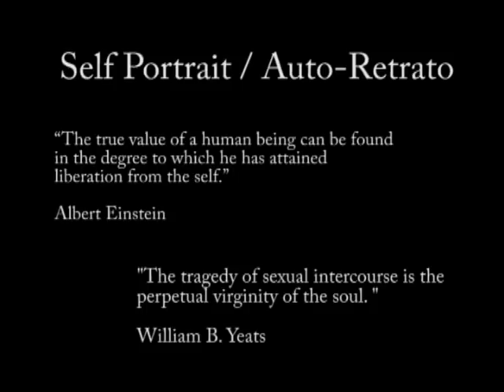"InFemaleAnatomy"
This is my last work, defined by the studies of Art Video.
It's a work that implements a lot of technologic experiencies by the founders of Video Art, like Nam June Paik.

It's also a work that explores the masculinity and feminity, in the perspective of a male auteur.

Used Feedback and a Mirror Effect, all live, and then experimented with my hands and legs and mouth to get the shapes you can see in the video.

it's all based on a ideia of being inside yourself, women or men, and release the "self" inside you. It's not a call for being sexually active, but being sexually absorved and consciently free of your fears.